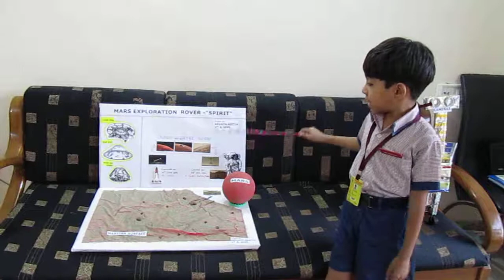Science exhibition projects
THE VIDEO IS  A SCIENCE EXHIBITION PROJECT FOR KIDS  REGARDING MISSION TO MARS EXPLORATION ROVER.